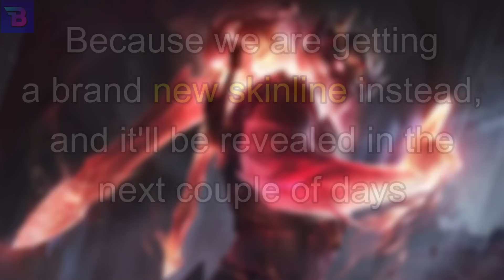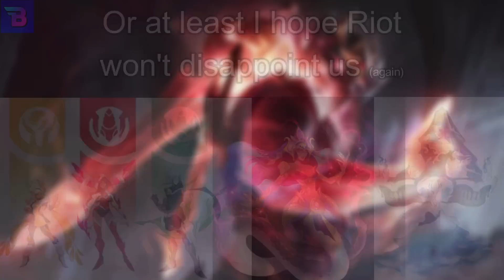NEW Mythic Skinline Reveal - League of Legends